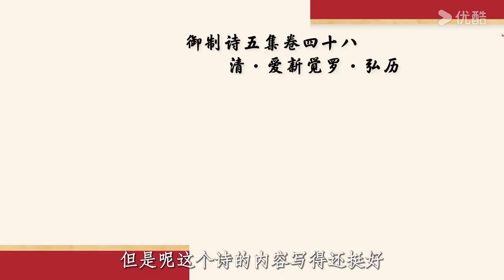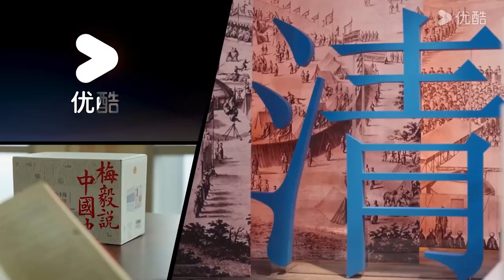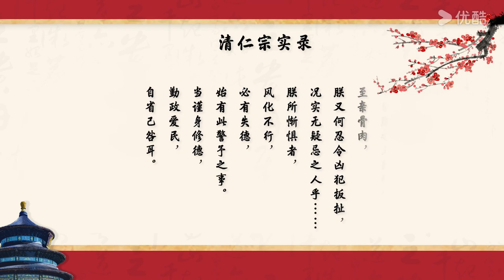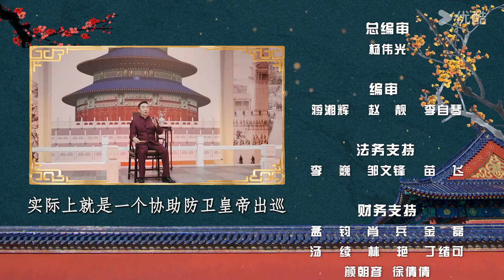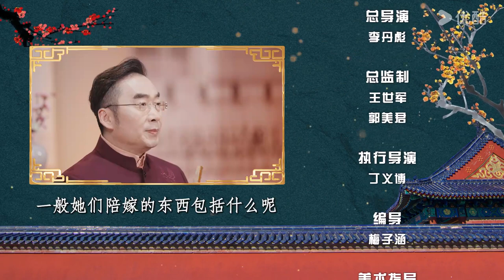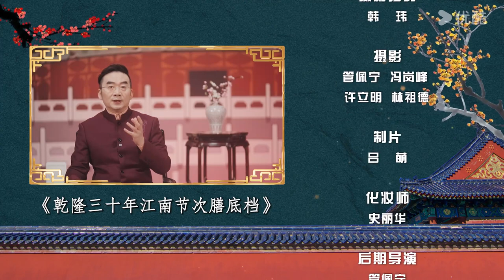【梅毅说中国史 清史篇】EP131-135合集 | 清朝上层的政治统治术 | 优酷纪实人文 YOUKU DOCUMENTARY